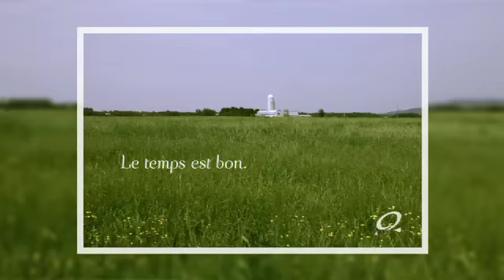Forfaits golf et vélo à Victoriaville et la région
Découvrez Victoriaville et sa région pour ses paysages, ses forfaits golf et vélo, son réseau cyclable, ses musées, ses événements.